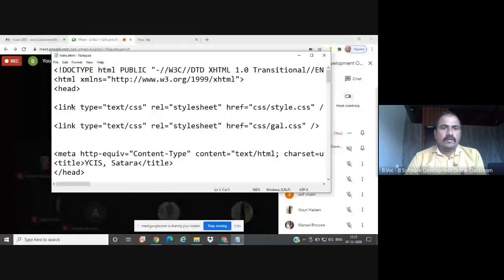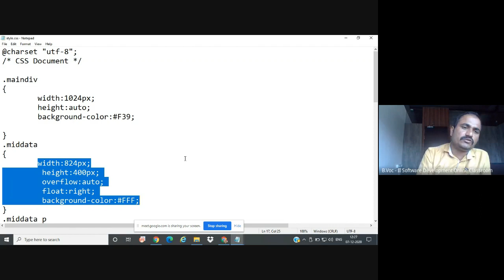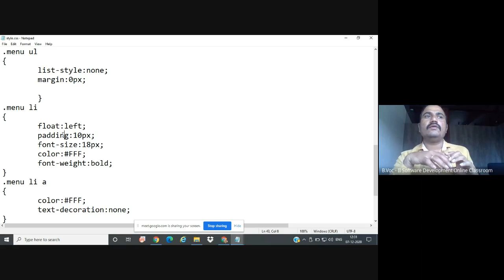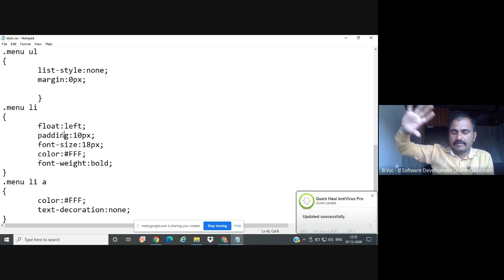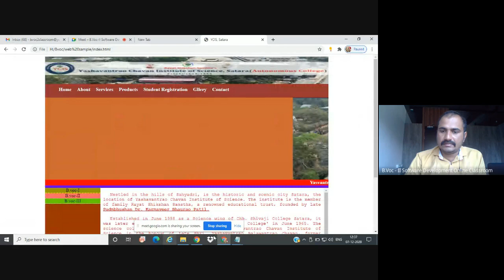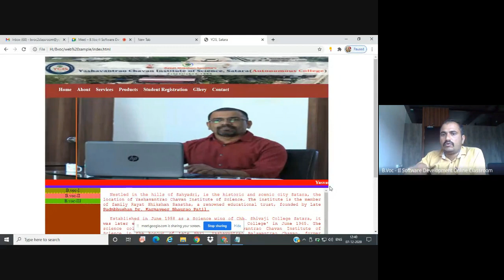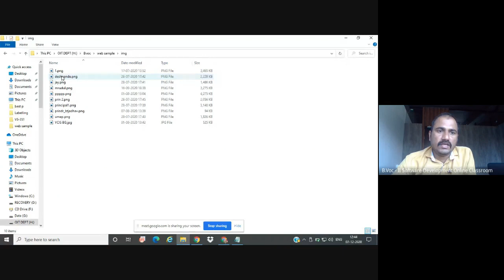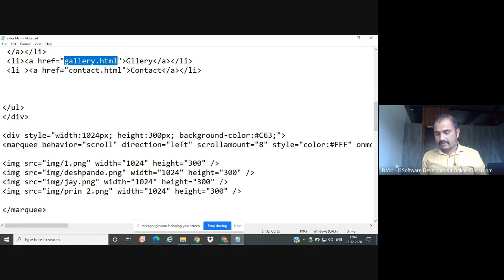B Voc II Software Development Online Classroom 2020 12 06 at 22 38 GMT 8